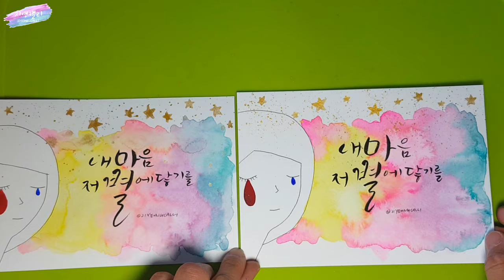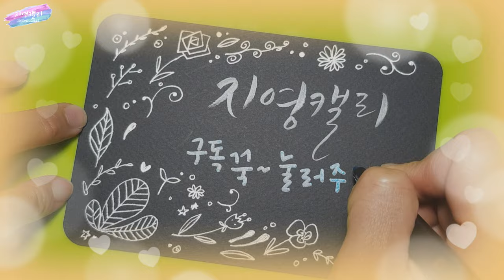[수채캘리그라피]수채물감 일러스트 감성엽서1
수채화 물감의 번지기 기법을 이용해서 멋진 일러스트 엽서를 만들어볼까요?
반짝이는 하늘의 별도 그려넣고 멋진 글귀도 함께 넣어 반짝반짝 예쁜 감성엽서 완성해보아요♡